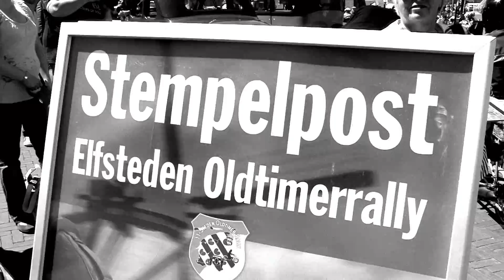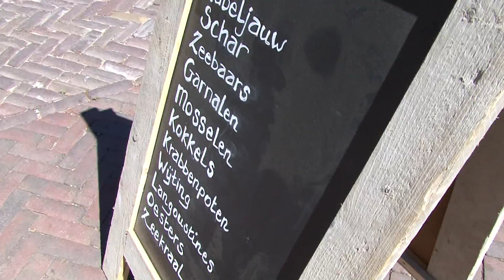2011 HMS Blikken Dominee Old Timers deel 2.avi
Nog meer fraaie beelden van de Old Time autorally 2011 door Harlingen. Met live muziek van Joke de Boer, Wiebe van Dijk en Sije Boonstra.